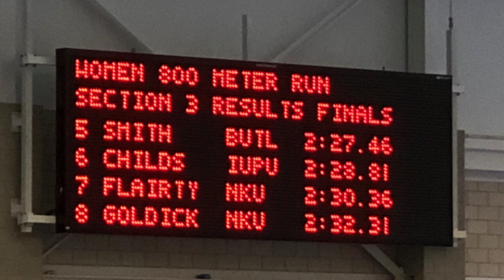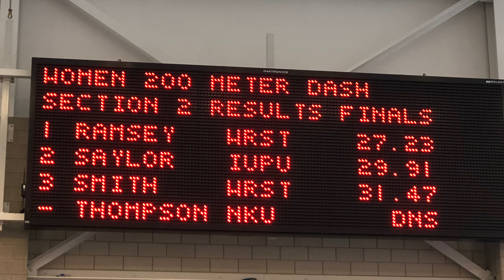2018 Fort Wayne Duals - High Jumps & Shorter Events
All qualifying high jumps, two 400m races, an 800m run, a 200m dash, and interviews from the winners.